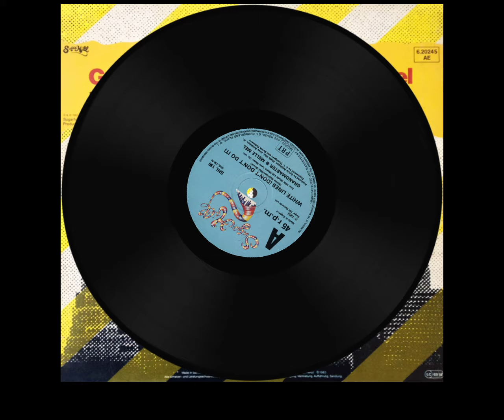Grandmaster Flash & Melle Mel - White Lines (Don't Do it) 1983 (HQ)